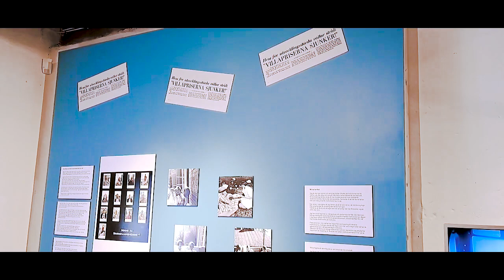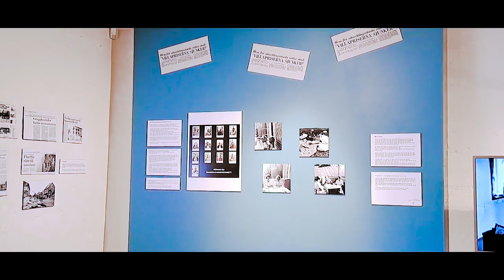Följ med på min Vernissage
Få information om utställningen och öppettider via länken nedan.